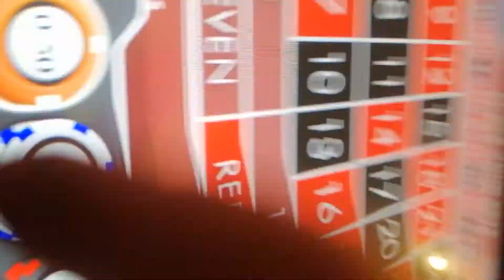$135 win off 14